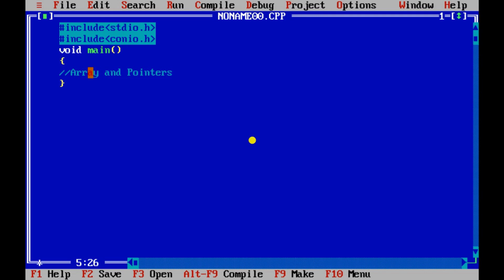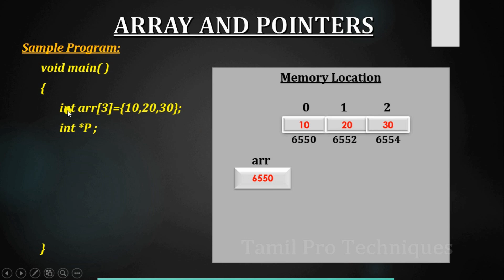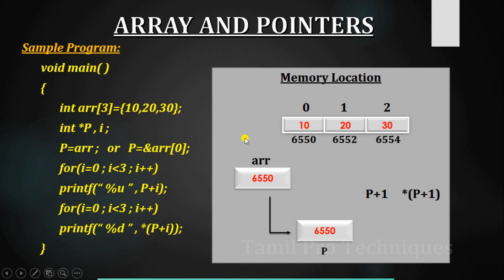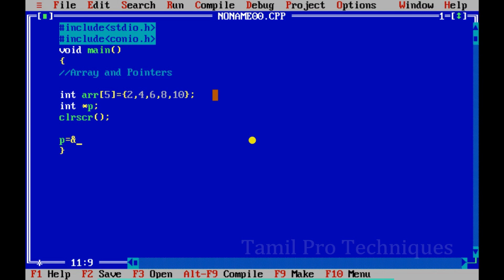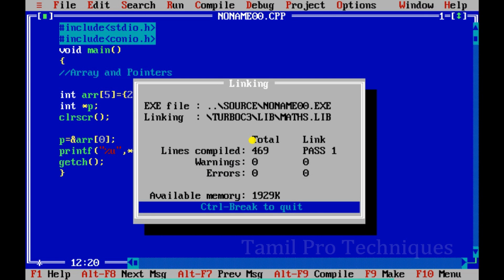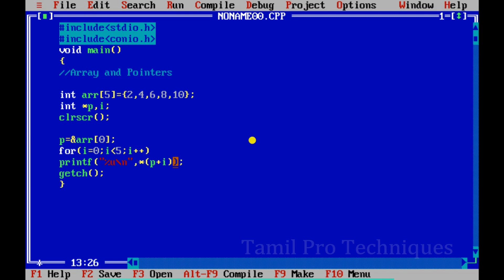39.Array and Pointer || Tamil Pro Techniques